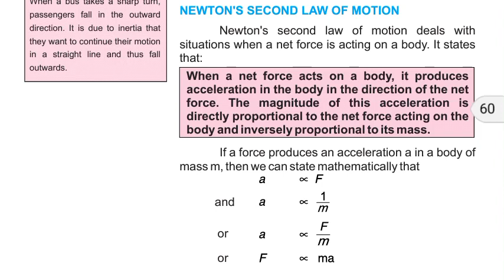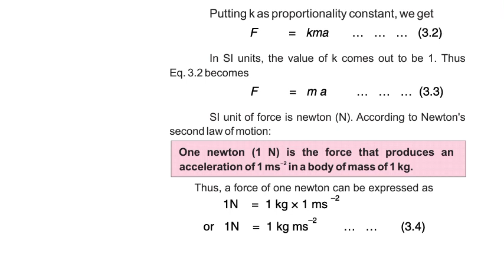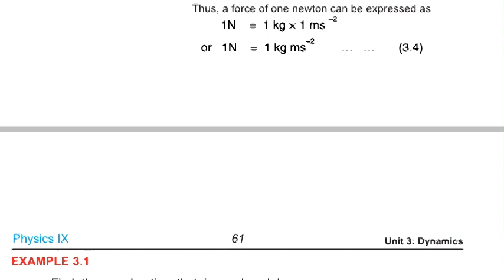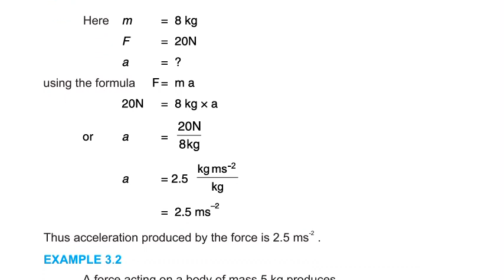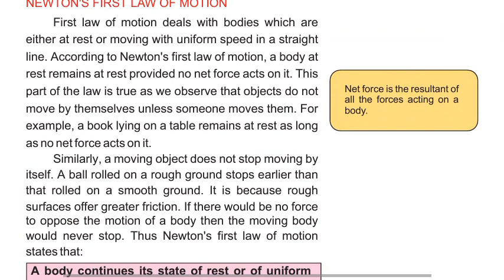Newton's second Law of Motion , 2nd Law of Motion , Newton Law , 1N force , 9th Physics Dynamics